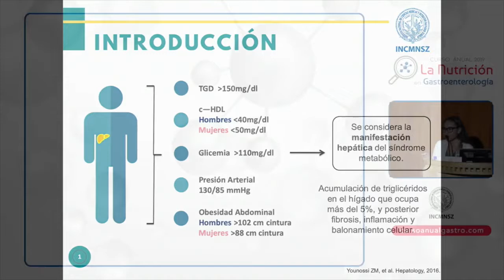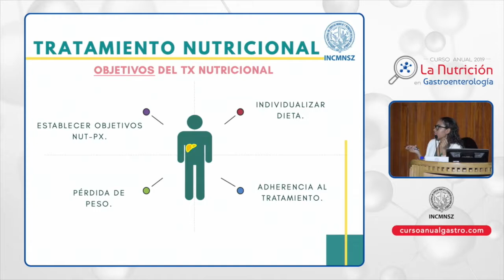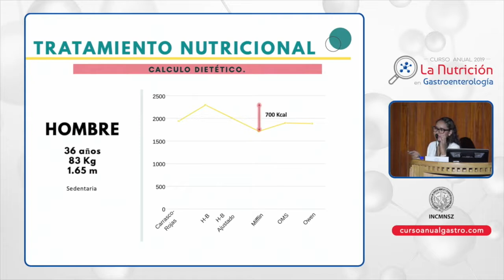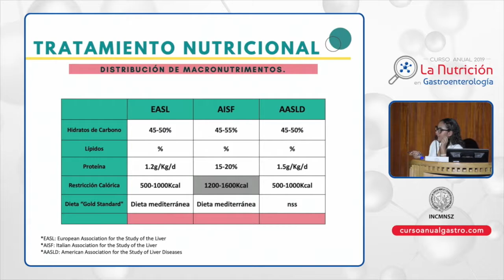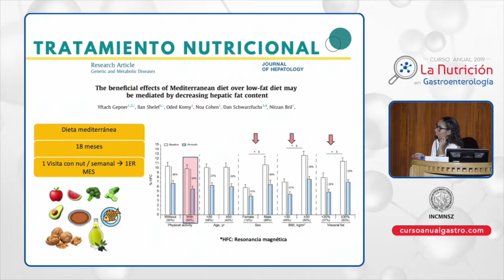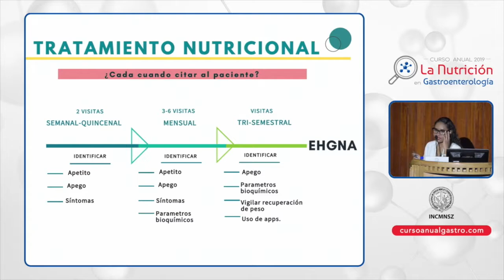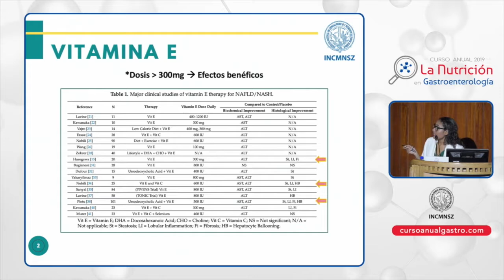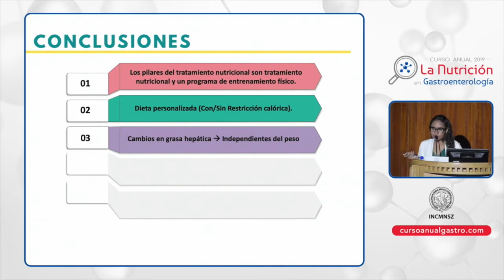CA GASTRO1 08